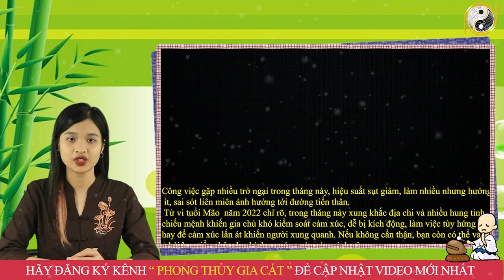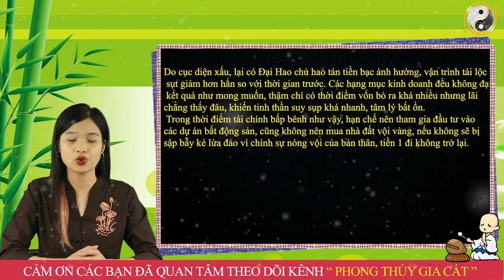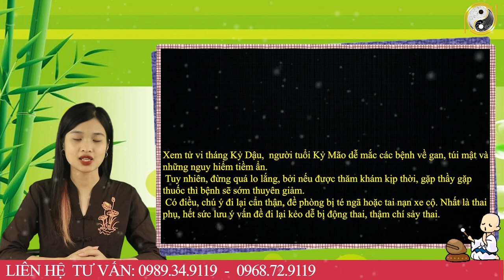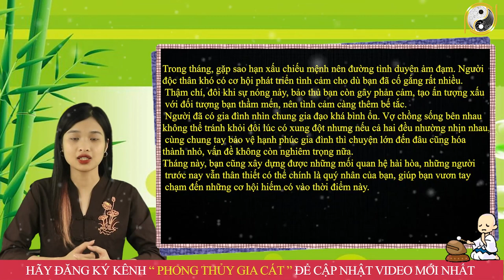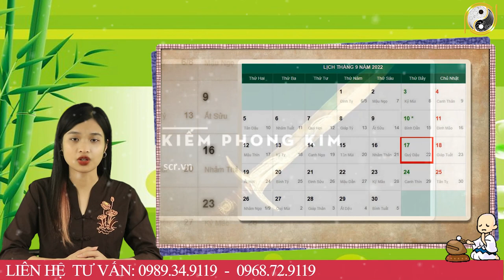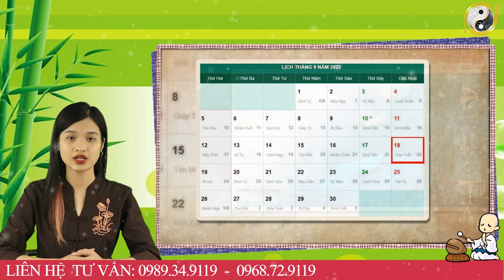Tháng 8 ÂL Năm 2022 Tuổi Kỷ Mão 1999 Hiểu Được Ý Trời, TÀi LỘc Bừng Sáng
01. Linh phù giải hạn
02. Hồ lô hóa giải Ngũ Hoàng
03. Mai Hoa Phú Quý
04. Gương bát quái tinh cầu
05. Kim bài thái tuế 2023
06. Vòng tam hợp Dần Ngọ Tuất
07. Vòng tam hợp Thân Tý Thìn
08. Vòng tam hợp Hợi Mão Mùi
09. Vòng Tam Hợp Tỵ Dậu Sửu
10. Bát bảo tâm kinh
11. Minh Quang pháp bảo cầu
12. Minh Quang pháp bảo lục giác
13. Tỳ Hưu Lộc Tài (Đồng)
14. Tỳ Hưu Khai Vận ( Bạch Ngọc)
15. Bách Niên Tụ Tài ( tụ tài lộc)
16. Song long ngọc ấn ( ấn thăng quan)
17. Kim bài ngũ Lộ Thần Tài
18. Hồ lô bình an ( treo xe)
19. Móc khóa văn xương
20. Ống bút văn xương gỗ đào
21. Bút văn xương gỗ đào
22. Bút văn xương gỗ đào nhỏ
23. Hoa mai kim tiền ( mạ vàng )
24. Các vật phẩm phong thủy khác